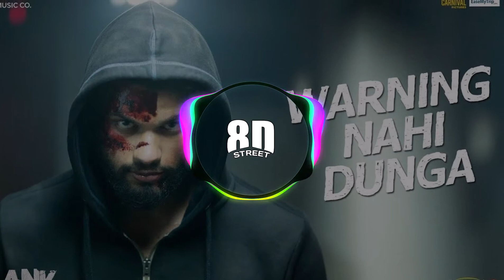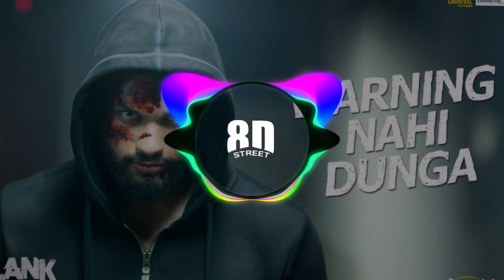Warning Nahi Dunga - Blank ( 8D Audio )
Use a pair of headphones and close your eyes for the best experience ( increase volume ). You will hear music that moves around you. Leave your valuable feedback in comments section.

    -- Thank You For All Who Supported Me --

                      🙏      PLEASE.  🙏

IMPORTANT NOTE:- This "8D sound" limits on which headphones you are using. And some mobile phones may not experience the 8D effects in these videos. So, please before disliking this video, try changing the audio output of your mobile phone to "STEREO" in settings. And then you will be able to feel the 8D Audio experience in these videos.

Song: Warning Nahi Dunga
Composer: Raghav Sachar
Singer: Amit Mishra , Enbee
Rap & Rap Lyrics : Enbee
Lyrics: Kumaar
Arrangement by Raghav Sachar
Recorded at AutoTune Studio
Mixing and Mastering by Raghav Sachar at AutoTune Studio

Cast
SS Dewan : Sunny Deol
Hanif : Karan Kapadia
Husna : Ishita Dutta
Rohit : Karanvir Sharma
Maqsood : Jameel Khan

Crew
CARNIVAL MOTION PICTURES & EASEMYTRIP.COM PRESENTS
AN ECHELON PRODUCTION FILM

Writer & Director : Behzad Khambata
Producers : Dr. Shrikhant Bhasi
Nishant Pitti
&Pitcures
Tony Dsouza
Vishal Rana

Notice:- I know that I do not own all of the content uploaded in my channel. I am only uploading this for some people because they love it. I am not calming the rights to this content, If this is your content then definitely you are the owner and you are earning revenue from these videos. But still if you have any problem with these uploads then instead of telling YouTube just send me a mail on and I will delete it as soon as possible.Thank you.